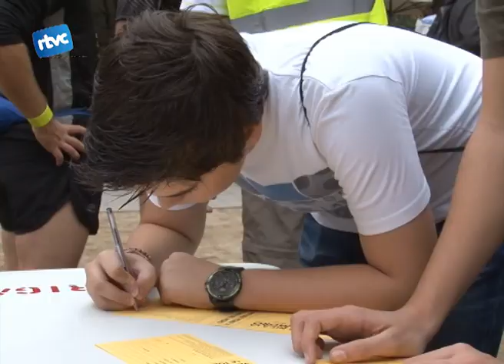Tots cap a la Torre del Moro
El dissabte passat el col·lectiu d'Atletes de Cardedeu "Corriegaires" amb la col·laboració de l'Ajuntament de Cardedeu i el de Llinars van organitzar l'habitual caminada nocturna a la Torre del Moro 2012. Lamentablement degut a les pluges i al risc que hi havia per la càmera, no hem pogut gravar l'arribada dels participants a la Torre del Moro encara així molts dels participants van fer el recorregut sencer.